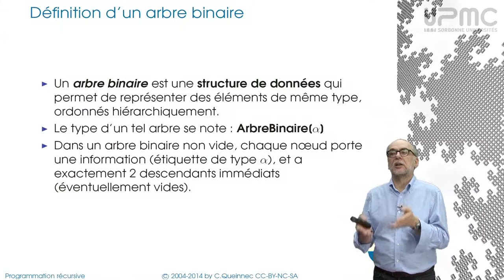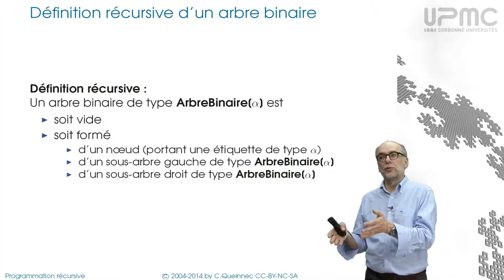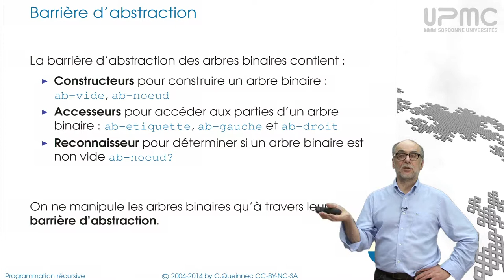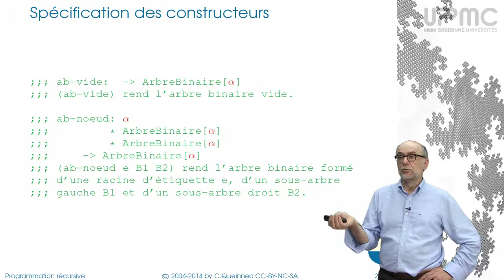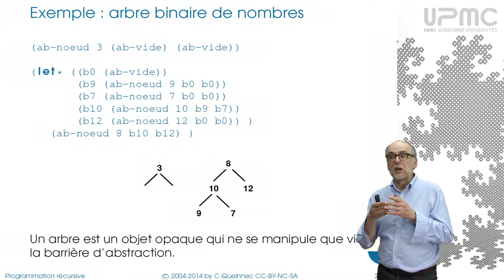6/4b Arbres binaires - MOOC Programmation récursive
Arbres binaires